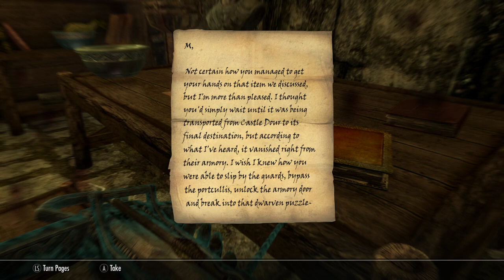Fearless LonewolfLegendOfficial conquers Skyrim